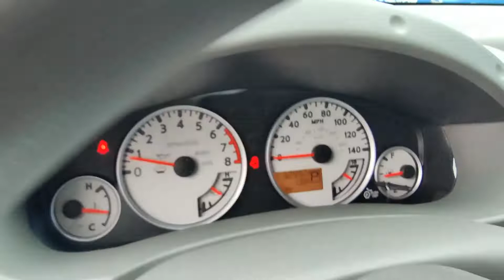2016 Nissan Frontier Desert Runner P9953 | Ancira Nissan San Antonio, TX